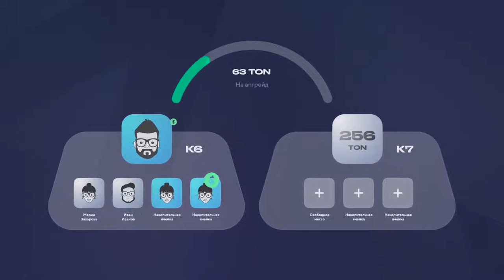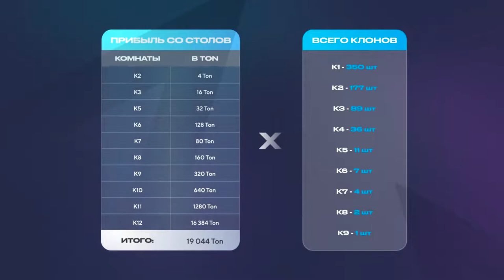Презентация проекта RockeTON